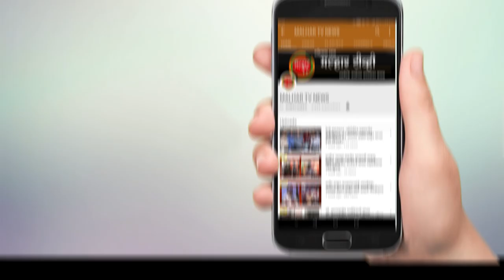पनवेल मार्केट मध्ये मनमर्जी ने भाजी विक्री सुरु; नागरिकांन मध्ये संतापाची लाट !